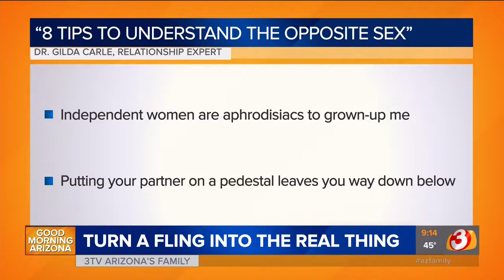Dr. Gilda's EDM Flirting Technique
Watch as Dr. Gilda Carle explains her EDM Flirting Technique:  Eye-alogue, Dia-logue, Mono-logue.  This technique was spawned from Dr. Gilda's speeches to corporate America about how to network with guaranteed positive results.

If you enjoy my content, please consider booking a one-on-one coaching session. Thank you!

Bio: Dr. Gilda Carle (Ph.D.) is the media’s Go-To Relationship Expert & Corporate Performance Coach, serving clients worldwide As a media personality, she was the therapist on TV's Sally Jessy Raphael show as well as most other TV & news shows, from Howard Stern to Dateline.  She also conducts Relationship Wellness training at medical facilities, including Columbia University Medical Center. she uniquely applies Country Music to empower Homeless Female Veterans. She is a product spokesperson (Hallmark, Harlequin, Sprint, Cottonelle, Galderma Pharmaceuticals, Match.com), keynote speaker, Professor Emerita of Business, and author of 17 books, including “Don’t Bet on the Prince!” (test question on “Jeopardy”), “How to WIN When Your Mate Cheats” (literary award winner from London Book Festival), and “Don’t Lie on Your Back for a Guy Who Doesn’t Have Yours” (featured on National Enquirer’s Health Page). She wrote the weekly “30-Second Therapist” column for the Today Show, the “Ask Dr. Gilda” column for Match.com, and she was the therapist in HBO’s Emmy Award winner, “Telling Nicholas,” featured on Oprah.  She hosted Fox’s “Dr. Gilda” TV show pilot, MTV’s “Love Doc,” and TV shows on Trinity Broadcasting Network.